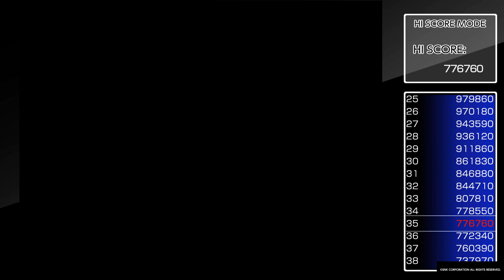Pulstar (Neo-Geo/PS4) - ¡Completo y comentado! Análisis - 1cc No miss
Pulstar, Aicom/SNK, 1995, Neo-Geo MVS / Neo-Geo CD. Versión ACA Neo-Geo de Hamster en PS4 (lanzada en el año 2017). También está en Switch.

Horizontal legendario que tiene asociados algunos mitos que vamos a intentar derribar. Buen diseño y una buena sensación frenética que habrá que afrontar con memorización y paciencia. Un muy buen shmup clásico y temido por muchos (injustamente). ¡Un abrazo!

00:00 - Menú principal
00:23 - Fase 1 "Front Line on the Earth"
03:15 - Fase 2 "Water Vein Under Ground"
07:08 - Fase 3 "The Fire Prominence"
12:31 - Fase 4 "Attack on Space Station"
17:17 - Fase 5 "The Dangerous Forest"
21:20 - Fase 6 "The Terminators"
24:53 - Fase 7 "Darkness Nebura"
27:58 - Fase 8 "Life or Death"
32:49 - Jefe final
34:49 - Final y títulos de crédito